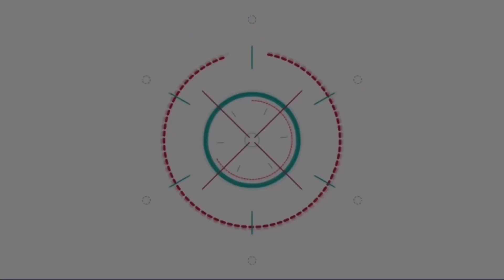เบส เผยเคล็ดลับ!! คบ ตงตง เกือบปี ทำยังไงให้คลั่งรักไม่แผ่ว ฝ่ายชายมาบ้านบ่อย เพราะไม่อยากห่างกัน